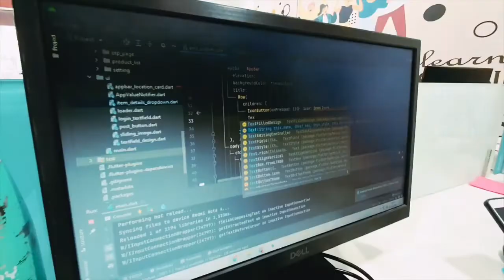My Office Tour - The Journey! | Mt Software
Here is the most awaited office tour video!
Give it a BIG thumbs up if you liked the way we  have done the place!